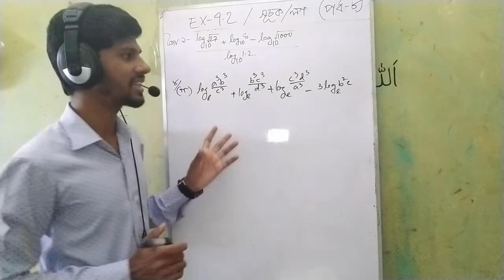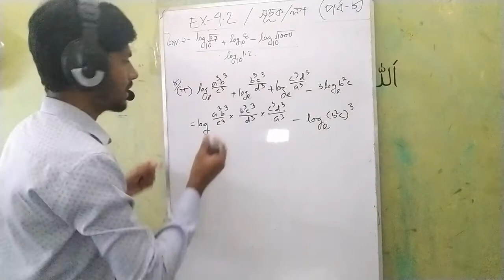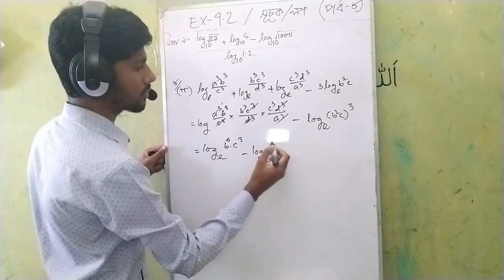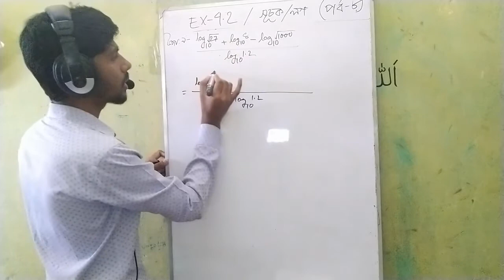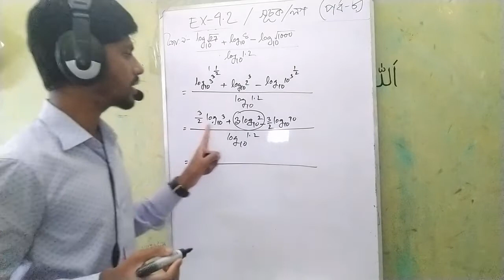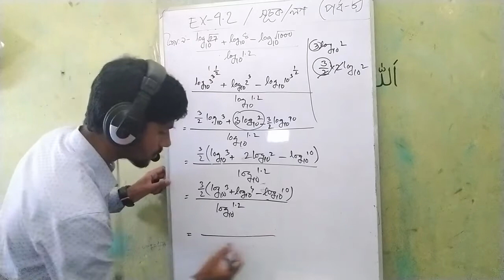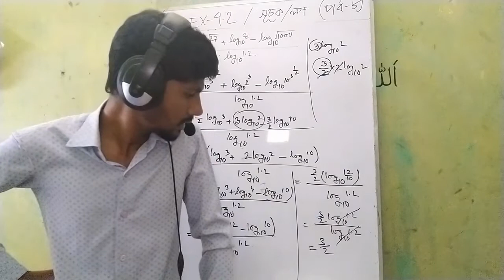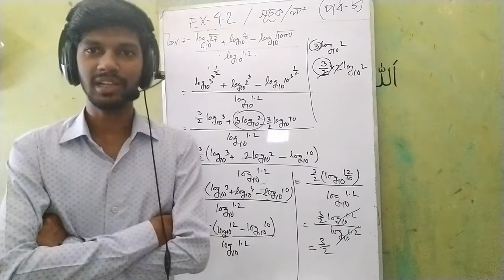নবম-দশম শ্রেনি সাধারন গণিত-লগ/সূচক-৪.২.(পর্ব-৮), ৪এর গ ও উদাহারন-৯ নাম্বার অঙ্ক